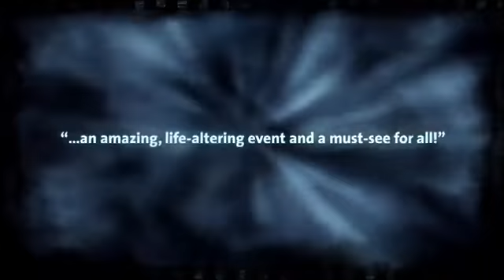Chip Coffey - 2013 "Coffey Talk" North American Tour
Chip Coffey, Star of A&E’s Psychic Kids: Children of the Paranormal, Paranormal State and Author of Growing Up Psychic is hitting the road on tour! He will be doing a Q&A with the audience and doing live psychic and mediumship readings. Chip will also be taking photos with fans, as well as investigating the hauntings that have been reported in or around the venues with the VIP's!